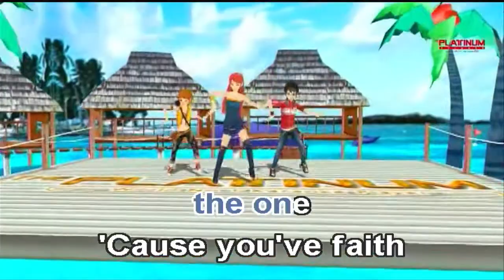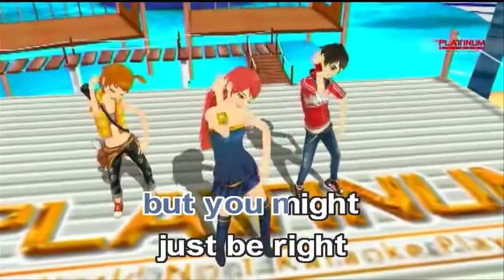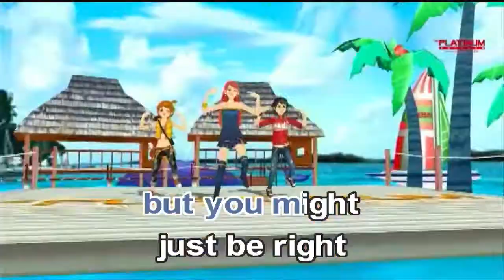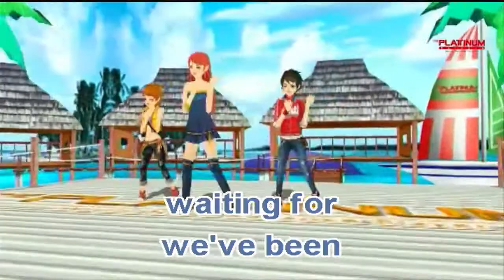We Are The People - Martin Garrix ft Bono & The Edge (Karaoke/Instrumental)